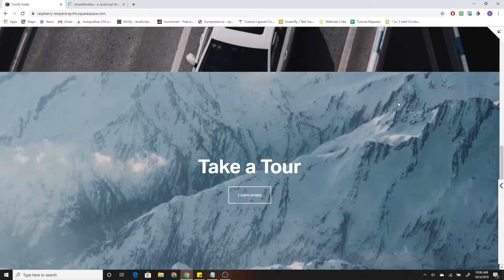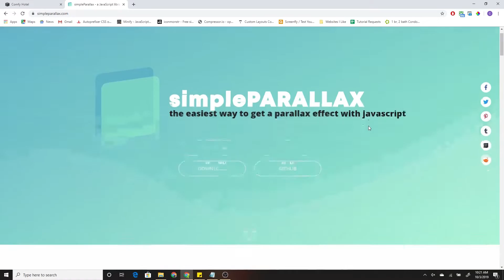How to Add Parallax to Squarespace 7.1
How to Add Parallax to Squarespace 7.1 - In this tutorial I show you how to add a parallax scroll effect to Squarespace 7.1. You, like I, were probably disappointed that it does not come standard in the new version of Squarespace, but with a little bit of code we can easily implement it.

📷 Gear I use to Film My Videos:
Camera (Sony a6400)
Lens (Sigma 16mm f/1.4)
Cam Link (turns DSLR into Webcam)
Microphone (Blue Yeti)
Main Light (Godox SL-60W)
Softbox (AMBITFUL 37”)
Light Stand (EMART 9.2ft)
Colored BG Light (IVISII G2)

If we haven’t yet before - Hey 👋 I’m Chris, a Squarespace web designer specializing in customizing sites with CSS. Through my videos here on this channel, my courses and plugins, I help Squarespace web designers all over the world create more customized layouts and bring their website vision to life.